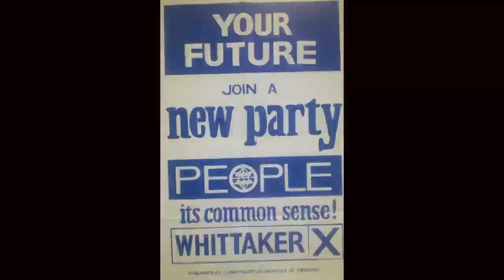Lesley Whittaker discusses the history of the Green Party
One of the original founding members of the Green Party discusses how it came about as the People Party in 1973

Fascinating insight into the history of the Green Party.